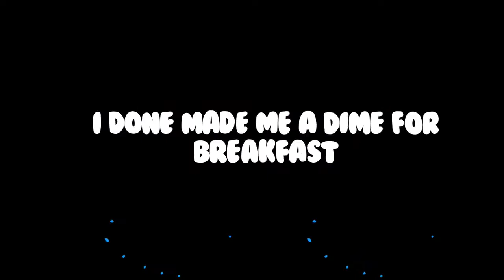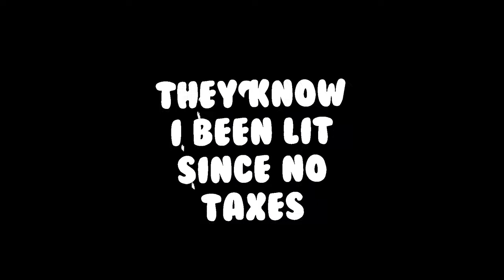Bally Baby - Vlone (Lyric Video)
FOLLOW @itsballybaby FOR NEW MUSIC AND UPDATES